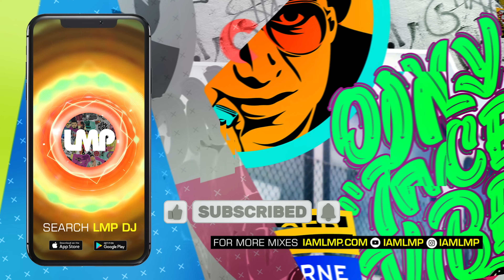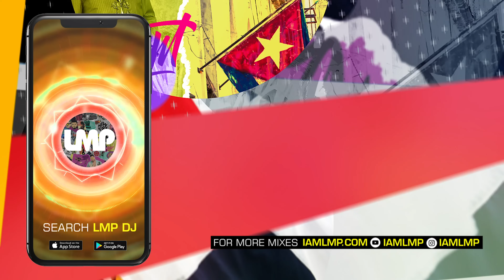Cumbia Con Navidad Mix (Pastor Lopez, Sonora Dinamita, Rodolfo Tipica, Rodolfo Aicardi) | DJ Kidd B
Mix Name: DJ Kidd B - Cumbia Con Navidad Mix

01. Aniceto Molina – Cumbia Sampuesana
02. La Sonora De Mocondo - Carmen Se Me Perdio La Cadenita
03. Sonora Dinamita – Que Nadie Sepa Mi Sufrir
04. Rodolfo Y Su Tipica – La Colegiala
05. Rodolfo Aicardi – El Ciclon
06. Aniceto Molina – Mi Sombrero Sabanero
07. Pastor Lopez – El Hijo Del Ausente
08. Los Hermanos Flores – La Bala